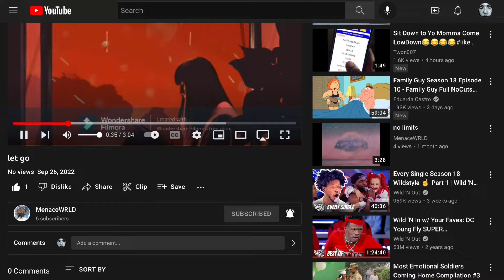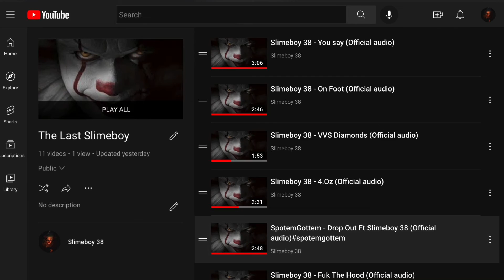Slimeboy 38 - Freestyle Off the Dome (Official audio)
& Please go stream/ To Personal on YouTube and SoundCloud link in comments and Thank for the support I appreciate you for listening my music I’m glad nothing is in my way this time around